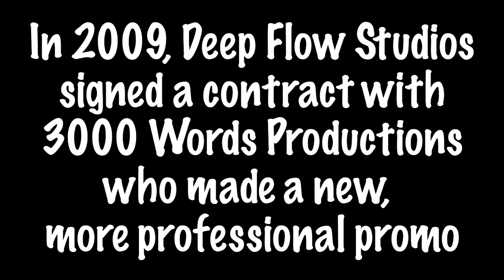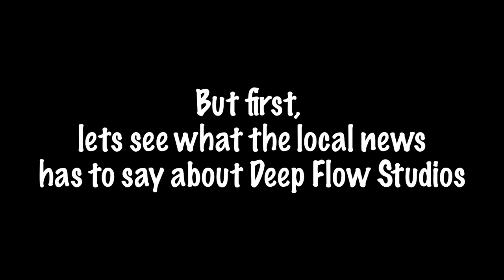Deep Flow TV wins spot in 2007 NYC 'Zero Film Festival'